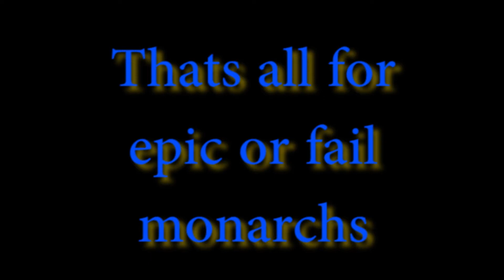Exeter Student News (2-19-2016)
ESN or "Exeter Student News" is a weekly news broadcast for the Exeter Union High School Monarchs. In this episode we talk Sports, E-Walk Questions, and the Bulletin. Credit to the people in the videos. (Fail Army)